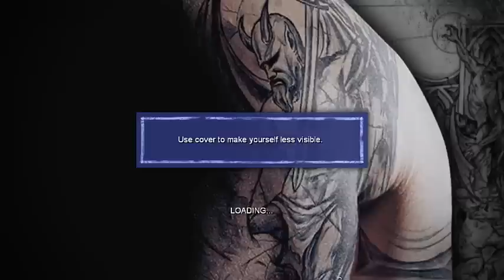Prison Break - The Conspiracy Gameplay Part 2 (PC)